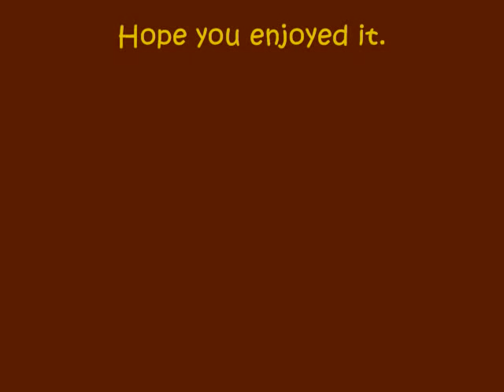John McFarland - Forbidden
From the album "Provocatif - 9 Exotic Motifs (1959).